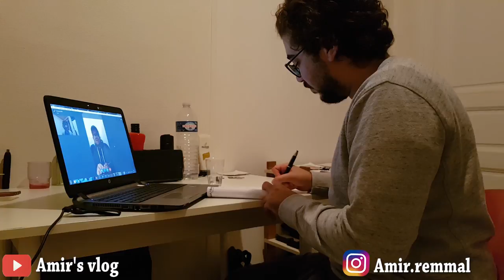COACHING PRIVE ! PARTAGER X 10 = GAGNER UNE SEANCE